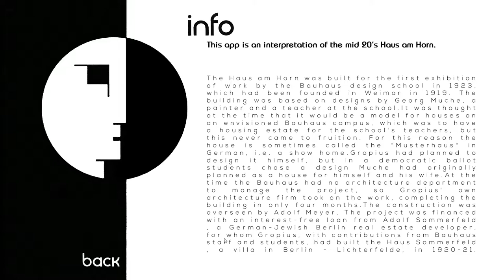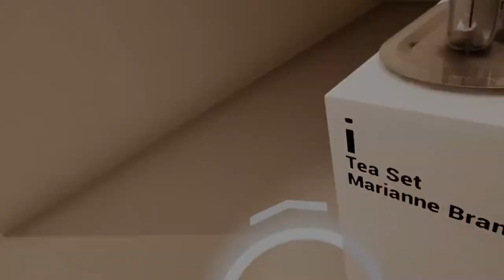Haus am Horn walk through UE4 PC/VR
Walk through UE4 Haus am Horn app.

Made by Carlos G. Arroyo